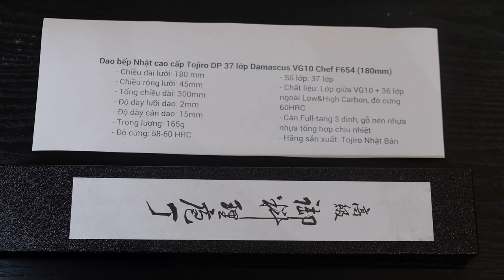Cận cảnh Dao Nhật Tojiro DP37 lớp DamascusVG10 Chef F654 - Dao bếp Nhật cao cấp thái thịt cá đa dụng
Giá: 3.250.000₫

Cửa hàng dao và dụng cụ bếp Nhật chuyên nghiệp, chính hãng và uy tín duy nhất tại Việt Nam !!!
CTCP Takahana Việt Nhật
🏪 Địa chỉ Văn phòng   : Số 9D7 KĐT Đại Kim, quận Hoàng Mai, Hà Nội
🏪 Địa chỉ showroom 2: Tầng 3, Aeon Mall Hà Đông, quận Hà Đông, Hà Nội